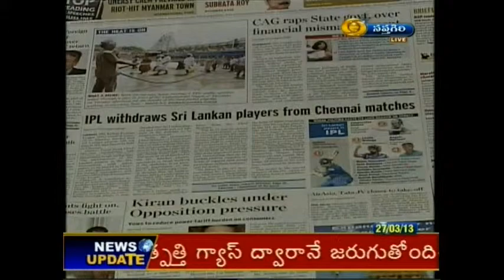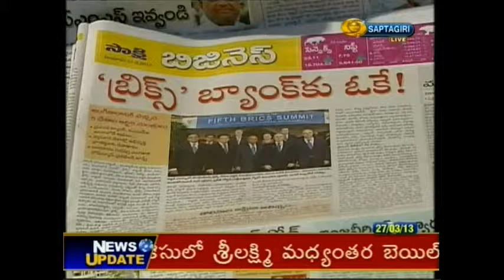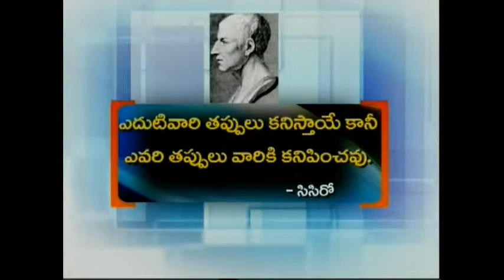Lanka Pai Jaya Doosra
A live News & Views debate on Jalalitha's cricket poliitics " Lanka Pai Jaya Doosra " moderated by Doordarshan National Correspondent, V. Ramakanth. Panelits : M. Shiva Prasad, Bureau Chief, ABN Andhra Jyothi; Prof. Yoga Jyotsna, Prof. of International Studies, Osmania University; Seshnarayana, Director, Uppal Stadium; P.Chandrasekhar, BCCI Scorer and historian.